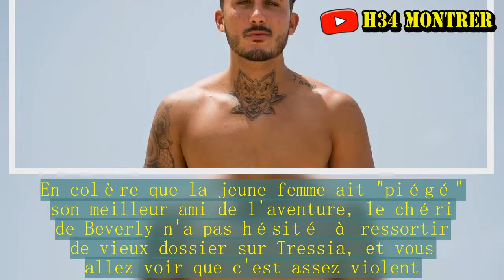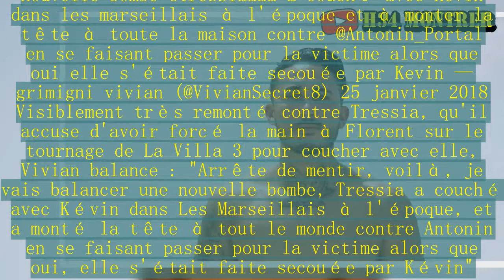Tressia (La Villa 3) passe la nuit avec Florent Ré, Vivian balance de gros dossiers sur elle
Cette semaine dans La Villa des Cœurs brisés 3, Florent Ré a passé la nuit avec Tressia alors qu'il était en couple avec Stéphanie. Un coup de tonnerre dans la villa, qui a créé de nombreuses tensions entre les candidats. Si Florent a tenté de faire bonne figure depuis ce gros dérapage, en s'excusant platement auprès de Stéphanie, il y en a un qui n'a pas du tout apprécié le comportement de Tressia, c'est Vivian. En colère que la jeune femme ait "piégé" son meilleur ami de l'aventure, le chéri de Beverly n'a pas hésité à ressortir de vieux dossier sur Tressia, et vous allez voir que c'est assez violent. Arrête de mentir voilà je vais balancer une nouvelle bombe @tressiaaaa a couché avec Kevin dans les marseillais à l'époque et à monter la tête à toute la maison contre @Antonin_Portal en se faisant passer pour la victime alors que oui elle s'était faite secouée par Kevin — grimigni vivian (@VivianSecret8) 25 janvier 2018 Visiblement très remonté contre Tressia, qu'il accuse d'avoir forcé la main à Florent sur le tournage de La Villa 3 pour coucher avec elle, Vivian balance : "Arrête de mentir, voilà, je vais balancer une nouvelle bombe, Tressia a couché avec Kévin dans Les Marseillais à l'époque, et a monté la tête à tout le monde contre Antonin en se faisant passer pour la victime alors que oui, elle s'était faite secouée par Kévin". Vous l'aurez compris, Vivian n'a pas hésité à dévoiler un dossier sur les dessous du tournage des Marseillais en Thaïlande. De son côté, Florent a préféré jouer la carte de l'apaisement, en s'excusant après de Stéphanie et de Tressia après son comportement dans La Villa 3.